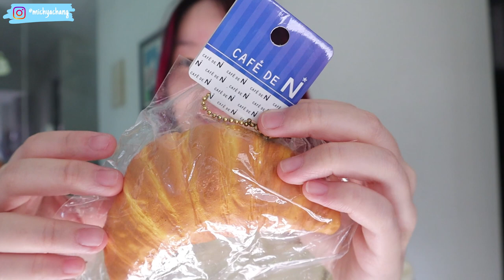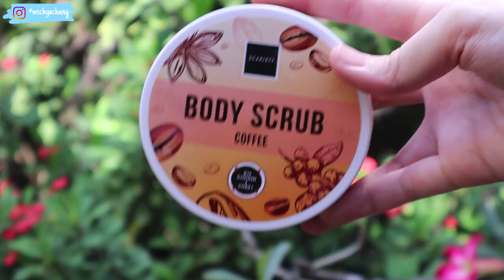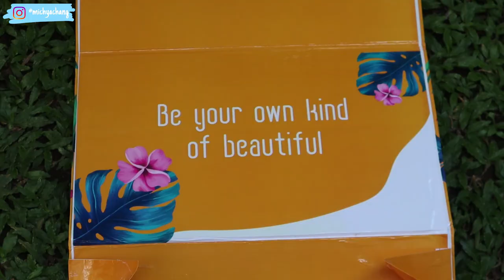SQUISHY COLLECTION 2021!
Jangan lupa untuk cek produk Scarlett! Ini linksnya yaa~
Produk Scarlett yang di video ini =

♧FAQ♧
Place and date of birth :
Jakarta, 20 Jan 2003 🇮🇩